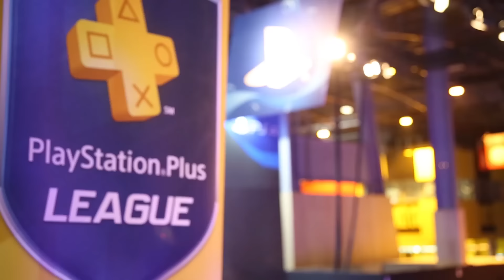The Daily Player PS Plus League - The Flash PlayStationPGW Jour 3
Voici le résumé de la 3ème journée de la PS Plus League à la Paris Games Week 2016, et le programme du second jour de compétition !